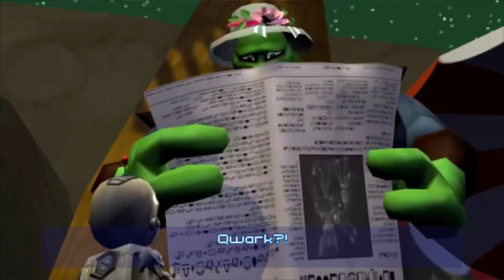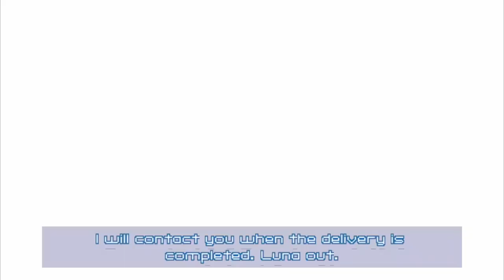FULL RATCHET AND CLANK: SIZE MATTERS MARATHON!!!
I tried to make it seamless and connect well, tell me if there's any stuttering or dip in quality!!